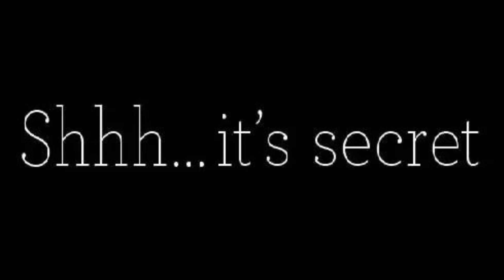you need to forgive yourself for past mistakes in order to grow | perfection doesn't exist 💯🙌 💥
Mistakes are an inevitable part of the human experience, and holding onto them can weigh us down, hindering our progress and happiness. In this video, we discuss why it's crucial to release the shackles of guilt and self-blame, and how doing so can pave the way for a brighter future.

Discover the transformative power of self-compassion as we explore the benefits of forgiving yourself, including increased self-worth, resilience, and the ability to learn and grow from your past missteps. We also discuss how forgiving yourself is a key component of building a positive self-image and creating a life that aligns with your values and aspirations.